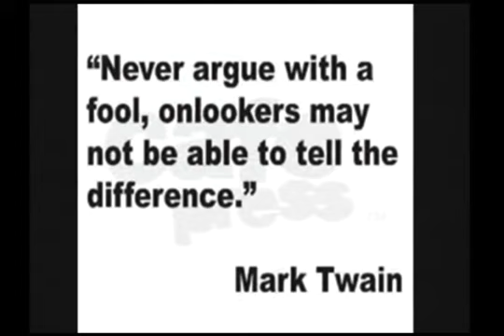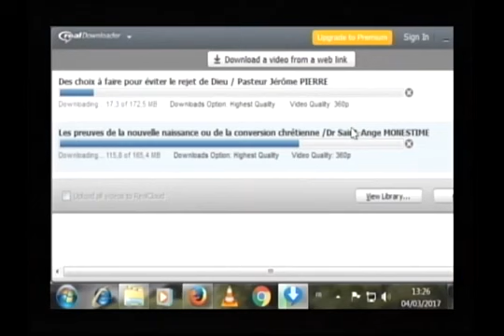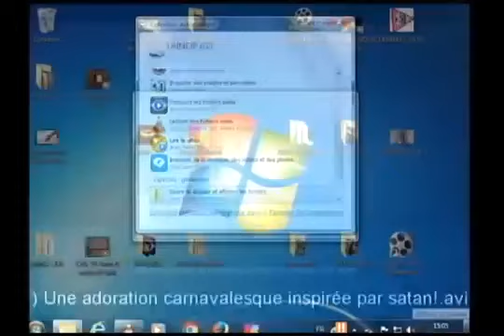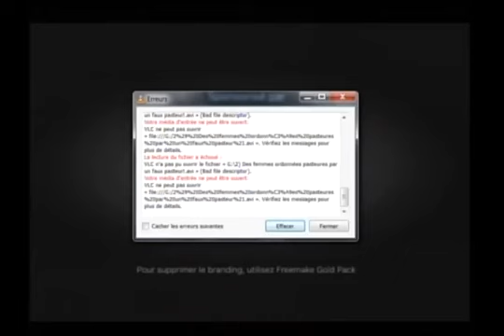%EvangéliquePASTEUR AMEL LAFLEUR UN FAUX APÔTRE DÉGUISÉ EN APÔTRE DE CHRIST